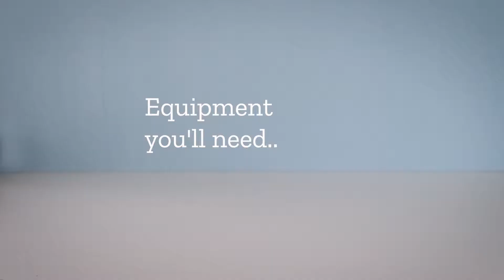How to make Tomato Chutney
A short video on how to make Tomato Chutney